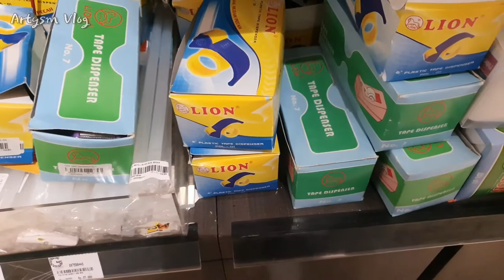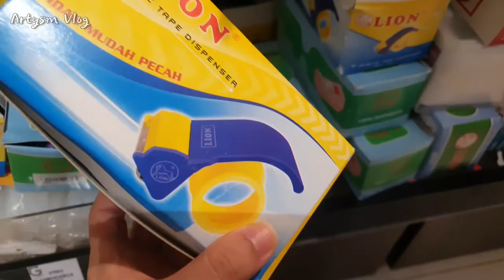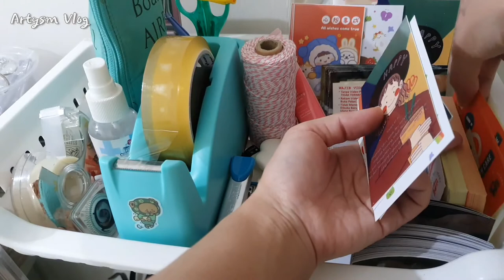[Vlog] Packing orders, bookstore, making red velvet cookies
Hello EVERYONE, welcome to my YouTube chanel
here I'm sharing my routine and weekly Vlog

Business Instagram : artsyside_of_me
𝐸𝑙𝑒𝑐𝑡𝑟𝑜𝑙𝑢𝑥 ℎ𝑜𝑚𝑒 𝑐𝑜𝑜𝑘 2019
PSALM 23:6
I need your kind help to help me with the subtitles please. If you are able to help me with, please kindly go to the following link, and take part in Community Contributions. That would help my video so much. Thank you.

Please kindly Watch the videos with the HD ( High Resolution) Quality for better view. Click on the Video setting above.

This is my Daily and Weekly Vlog,

🌟I will upload my Videos or Vlogs every Friday around 19.00 PM every week.
On the Special occasion, I will upload my vlogging video twice a week.

And don't forget to click the 'Notification' 🔔 for more new videos each week.

I really hope you enjoy my video as much as I do when making them.